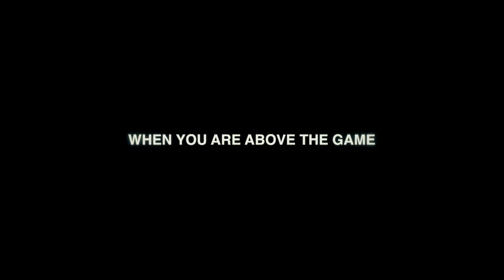HEAD WYL Race Rush 13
Finally the World Cup season is about to begin!
When you are part of the World Cup Rebels, What's your limit?